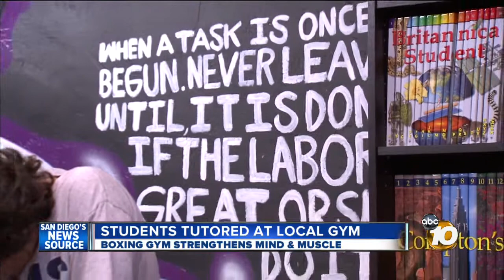Billy Moore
Billy Moore is honored with the 10News Leadership Award